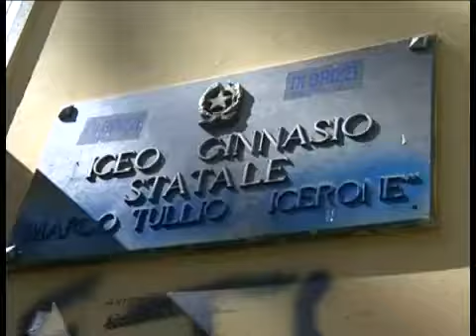Nuovi corsi di studio negli Istituti Superiori del Vallo di Diano. 2011 4-1-2011.mp4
Italia 2 tv, 4-1-2011 Nuovi corsi di studio negli Istituti Superiori del Vallo di Diano. Diverse le novità previste dal piano scolastico provinciale per il prossimo anno scolastico.